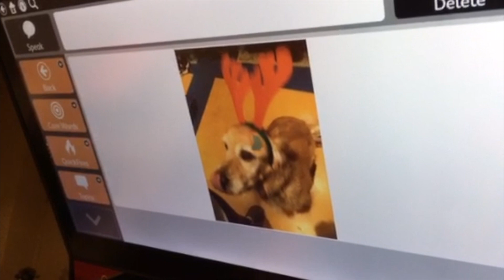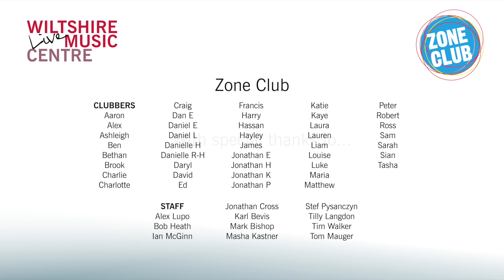Zone Club - New Christmas (Zone Club in the world)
Zone Club is Wiltshire Music Centre's monthly creative session for learning disabled young adults. This song was written during a virtual session of Zone Club in December 2020.

The Clubbers, who normally meet in person with the musicians and practitioners at Wiltshire Music Centre, since lockdown have been meeting via a combination of Zoom and YouTube. Even though they could not be in the same room, all the lyrics that make up this song New Christmas (Zone Club in the world) were contributed by the Clubbers and combined with music by the staff of Zone Club.